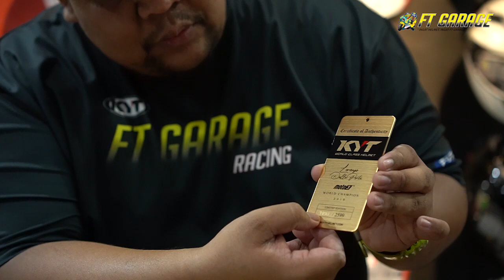UNBOXING KYT LORENZO DALLA PORTA NZ RACE SPECIAL EDITION!!!